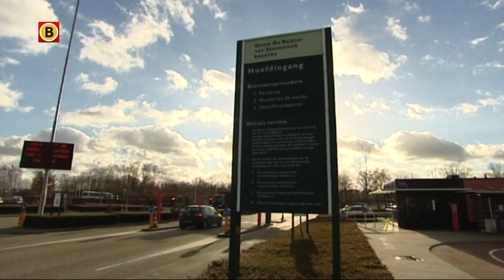Was de joyrijder van legerbasis Oirschot onderzoeksjournalist?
Wat ging er om in het hoofd van Alex van L. (21) uit Veldhoven? Dat was maandagochtend de belangrijkste vraag tijdens de rechtszaak in Den Bosch. Hij stal in juni een vrachtwagen van de militaire basis in Oirschot en ging joyriden. Justitie eist dat hij een jaar wordt opgenomen in een psychiatrisch ziekenhuis.